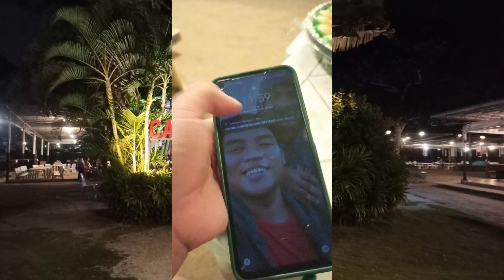CRAZIEST BIRTHDAY CELEBRATION (NO TO DRAWING) | JM Purisima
🏖️ Camp Holiday Resort
🎂 Birthday Celebration
👥 feat. Ruchie M. & Marga C.